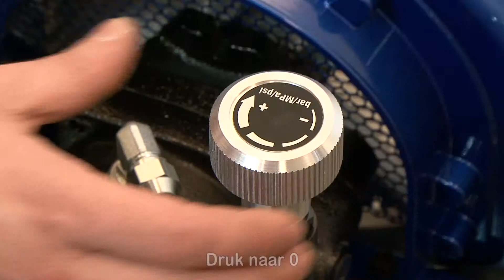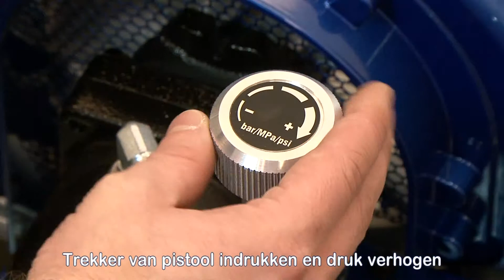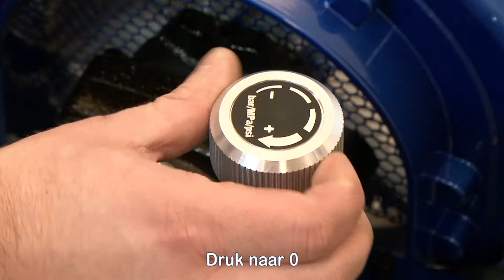Graco DutyMax Reiniging en onderhoud